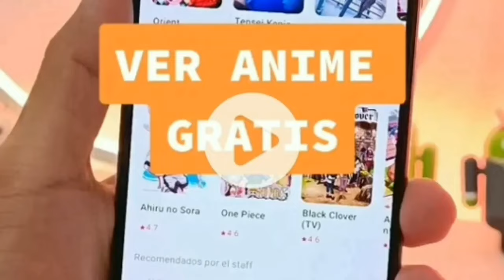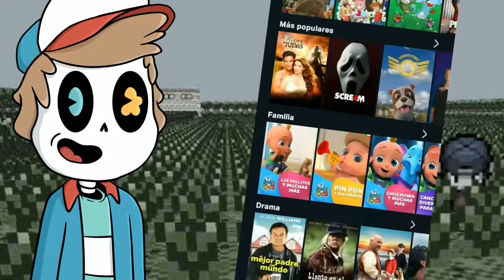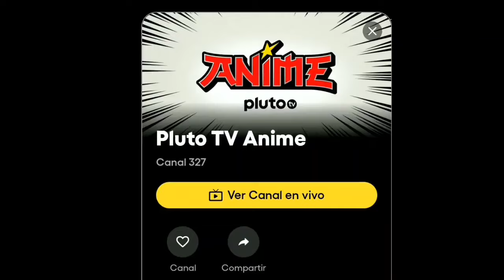MEJORES APPS para ver ANIME GRATIS 🔥 En ESPAÑOL LATINO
APPS para ver ANIME GRATIS

En este video te mostraré las mejores aplicaciones actuales para ver anime desde tu teléfono o incluso televisión, acomodadas de mejor a aún mejor según mi criterio, joyitas que debes de conocer ✧

PALABRAS EXTRA

En este video estreno nuevo estilo de edición más dinámico que el estilo anterior, sin embargo el hecho de editar de una manera distinta hizo que pasaran los días y no tubería el vídeo preparado, por lo que tarde casi un mes en terminarlo, perdón soy muy flojo pero espero sea de su agrado.

En otras noticias, este es el último video que traeré de este tipo ya que como sabemos y he recalcado muchas veces, el canal se estanco por los vídeos que me tumbaron (que eran de este contenido, pero no tan legales).

(es la tercera vez que subo este video por eso, YouTube no seas malo 🥺)

Momentos:
0:20 Puesto 3
1:39 Puesto 2
3:09 Mencion Honorífica
3:42 Primer Puesto
4:39 Mensaje y Despedida

¡Gracias por el ver el vídeo Legión!